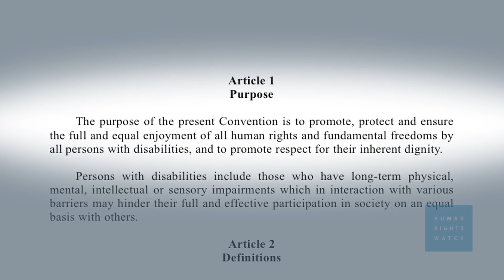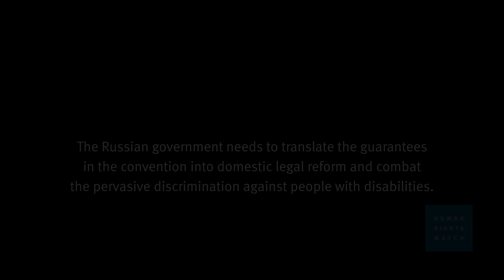Russia: Disability Rights Activists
Although people with disabilities in Russia have seen improvements since the end of the Soviet era, they remain largely cut off from society. Public attitudes and a lack of legal protections create barriers to equality that prevent them from fully participating in public life. Special Feature